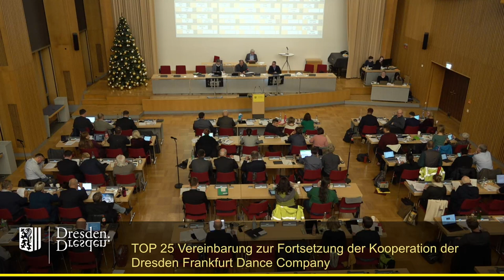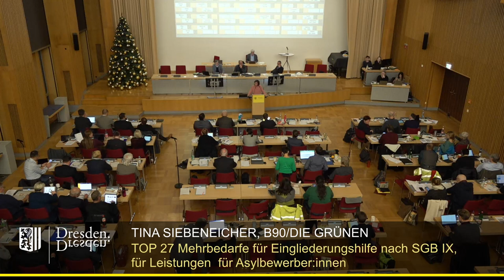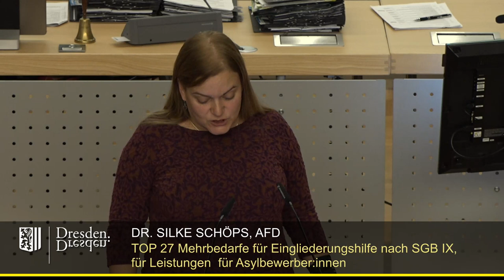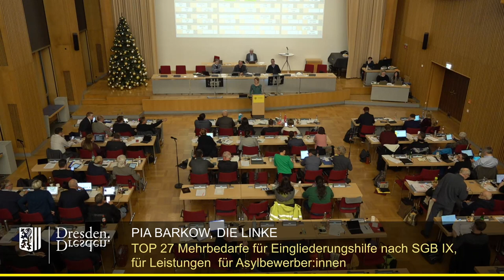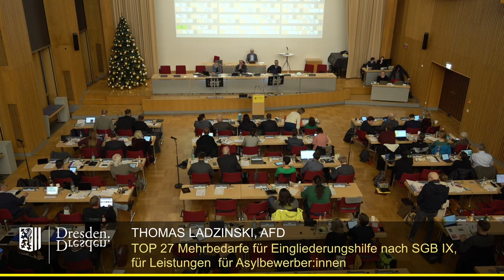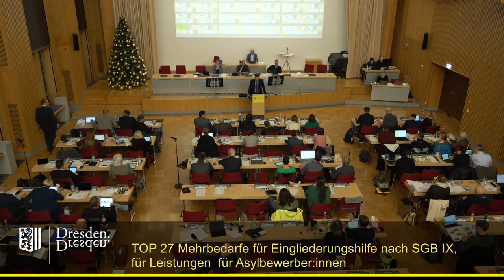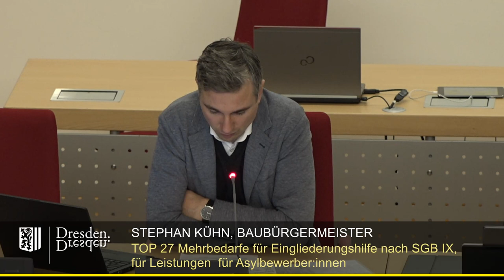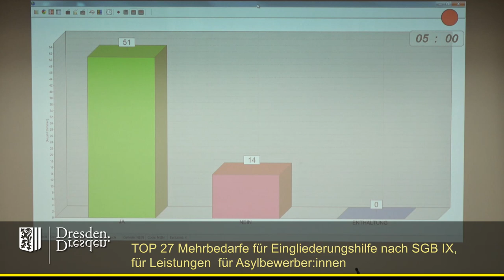staDDrat am 24. November 2022 Mehrbedarfe für Eingliederungshilfe nach SGB IX (Asyl)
Mehrbedarfe für Eingliederungshilfe nach SGB IX, für Leistungen für Asylbewerber:innen sowie für Leistungen für geflüchtete Menschen im Kontext Ukraine im Jahr 2022 in Höhe von insgesamt bis zu 50.420 TEUR

Einzelne Redner:

00:45 Pia Barkow (Fraktion Die Linke)
05:54 Tina Siebeneicher (Fraktion Bündnis '90/Die Grünen)
10:56 Silke Schöps (AfD-Fraktion)
16:49 Torsten Schulze (Fraktion Bündnis '90/Die Grünen)
18:07 Pia Barkow (Fraktion Die Linke)
22:00 Andrea Mühle (Fraktion Bündnis '90/Die Grünen) "Illegale Massenmigration, das gibt es einfach nicht. Jeder Mensch, der hier ankommt, hat das Recht auf Asyl. Und er hat das Recht, hier zu sein, bis über seinen Asylantrag entschieden worden ist."
23:48 Hans Joachim Brauns (CDU-Fraktion)
27:09 Thomas Ladzinski (AfD-Fraktion) punktweise Abstimmung
28:20 Viktor Vincze
33:35 Stephan Kühn (Beigeordneter für Stadtentwicklung, Bau, Verkehr und Liegenschaften)
42:57 Dirk Hilbert (Oberbürgermeister) Abstimmungsverfahren

- Ergänzungsantrag Linke: 9 Ja, 55 Nein, 0 Enthaltungen
- Änderungsantrag B90/Grüne: Punkt 8. 48 Ja, 18 Nein, 0 Enthaltungen, Punkt 9: 33 Ja, 33
   Nein, 0 Enthaltungen
- Änderungsantrag AfD: 17 Ja, 49 Nein, 0 Enthaltungen
- Schlussabstimmung: 52 Ja, 14 Nein, 0 Enthaltungen